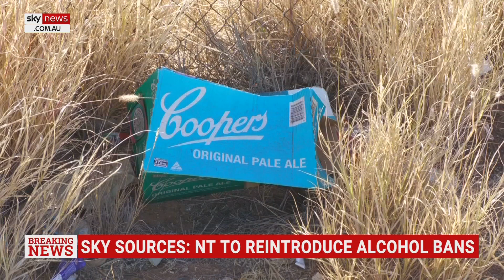NT needs to intervene ‘quickly’ to give the kids a future: Alcohol bans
Alcohol bans will be reintroduced in the Northern Territory to counteract the high crime rate.

Alice Springs Mayor Matt Paterson said while the NT does have alcohol problems, the other issue is “anti-social behaviour”.

“We are always talking about alcohol, but we are actually not talking about addressing getting the kids off the street into a safe place,” Mr Paterson told Sky News Australia.

“Ultimately, we need to intervene as quickly as we possibly can to give the kids a future.

“The longer we don’t address it, the harder it is to get these kids on the straight and narrow.”